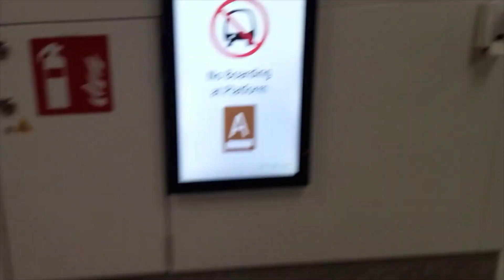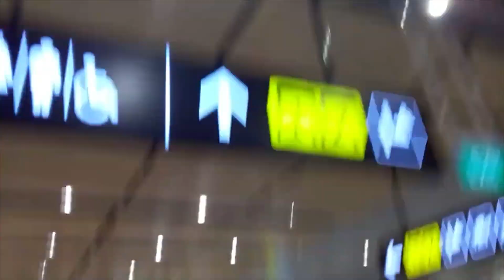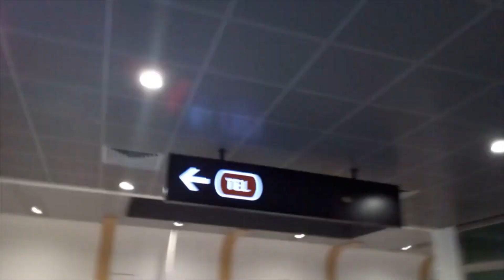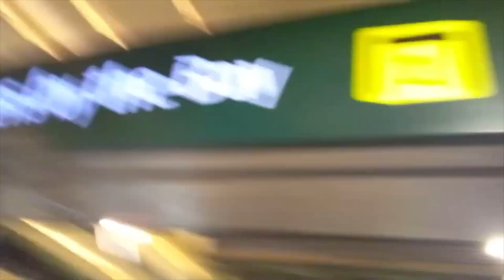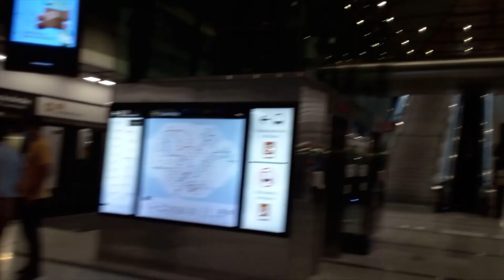TE22 Gardens By The Bay Showcase & Walkthrough 11th November 2022 Friday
This video was filmed and recorded during TEL3 Open House. TE22 Gardens By The Bay, Singapore features Gardens By The Bay, Satay By The Bay, Cloud Forest, Flower Dome and Supertree Grove. Station Design for Exit 1 looks good. During TEL3 Open House, TE22 Gardens By The Bay, Singapore features Civil Defense Area.

This video was recorded on 11th November 2022 Friday at TE22 Gardens By The Bay, Singapore. As of 11th November 2022 Friday, this MRT Station is managed by SMRT Trains.

Note: Please do not copyright and steal my video or else I will take action against you and I will force you to delete my video you copyrighted and steal so please don't ever try copyrighting and stealing my video. Please don't screenshot and duplicate my video.